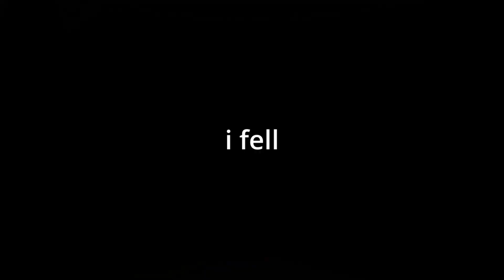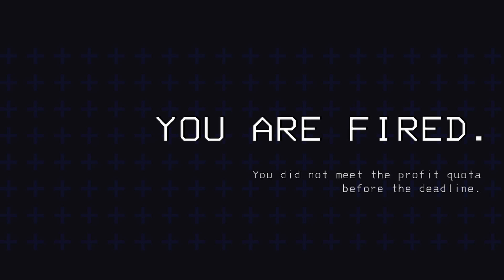When the Company is very Lethal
lethal company is very funny but also terrifying